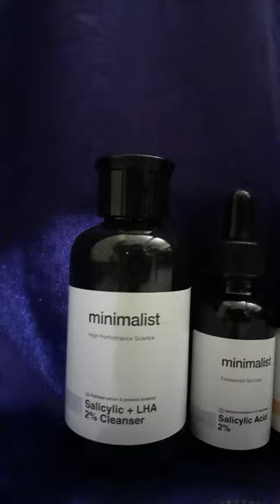Minimalist Rosehip oil